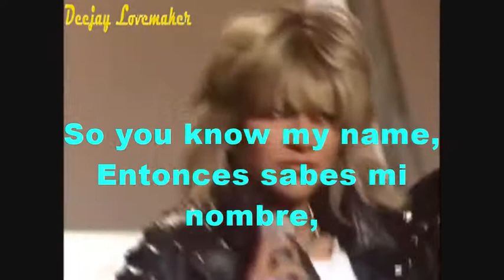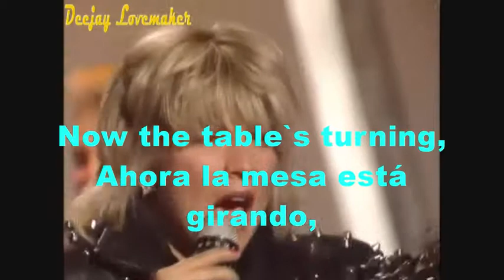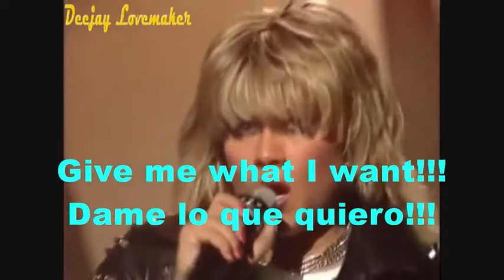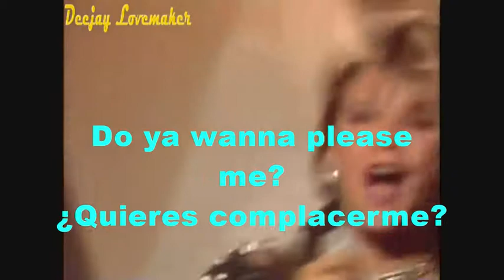Samantha Fox Do Ya Do,(Wanna Please Me) Subtitulado Español Deejay Lovemaker